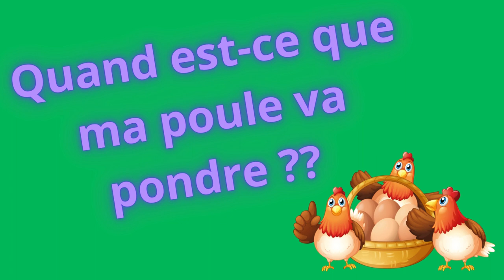Ma poule est-elle sur le point de pondre ?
Comment savoir quand ta poule va commencer à pondre ?
quels sont les signes avant coureurs ?

Pour réserver des oeufs fécondés de qualité, produisant des poussins en pleine santé